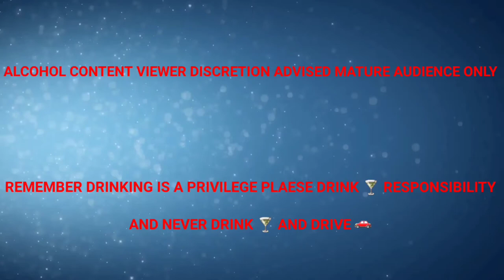HENNESSY SMOKED ROSEMARY STRAWBERRY LEMONADE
- Place rosemary sprig on wooden board

- Light rosemary sprig to get it smoking

- Place rocks glass over smoking rosemary sprig for about 2 mins

- Remove glass from rosemary and add ice 🧊

- Add 1 1/2 oz of Hennessy

- 4 oz of Strawberry 🍓 Lemonade

- Top off with club soda

- Garnish with rosemary sprig

- Cheers 🍻 Hennessy  Hennessycocktails  mixologist  cocktails